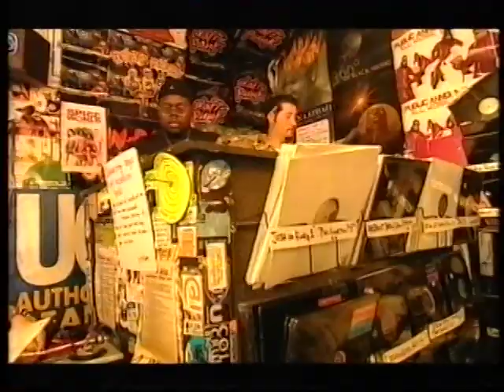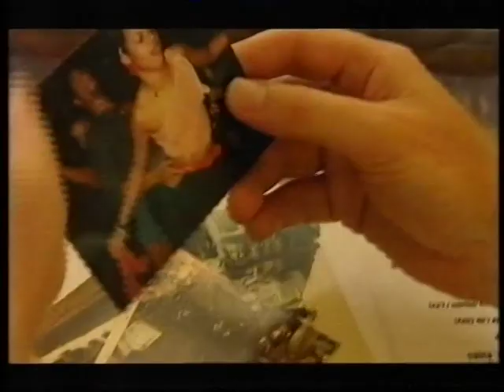FRANKIE KNUCKLES R.I.P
FRANKIE KNUCKLES INTERVIEW PART 1